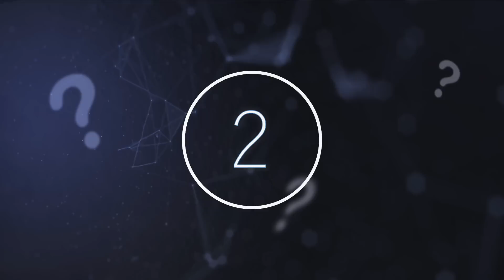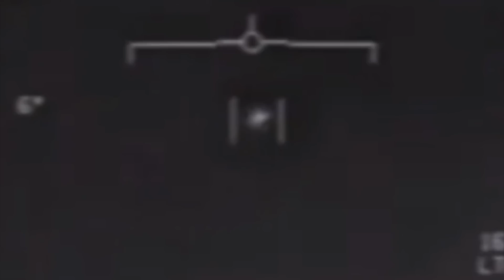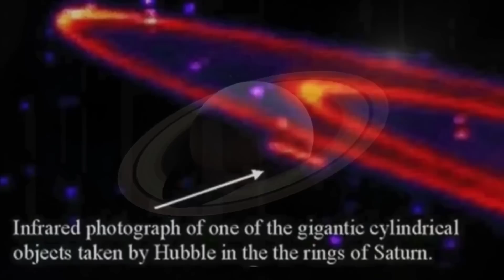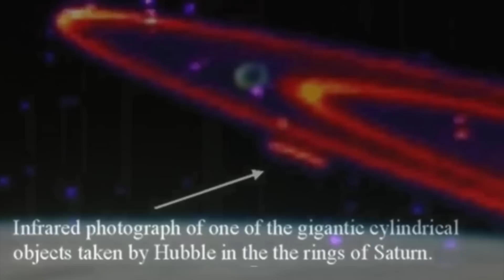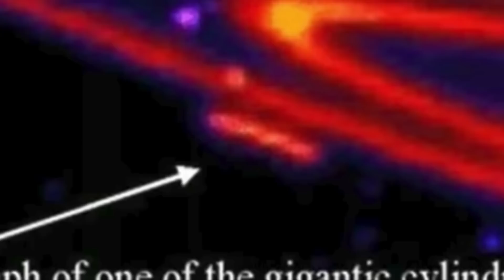This Spacex Insider Announced Their Rockets Keep Capturing Something Big During Their Missions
This Spacex insider announced their rockets keep capturing something big during their missions. Today, we take a look at what this spacex tracker keep detecting in space.

Spacex along with NASA are very quickly cementing themselves in history, launching satellites, rockets and humans into space, with them saying that their goal is to put humans on another planet. Spacex has already had a number of successful launches to the International Space Station, and this technology is even being used by NASA scientists in their missions. This recent Spacex footage that was captured though is raising some questions.